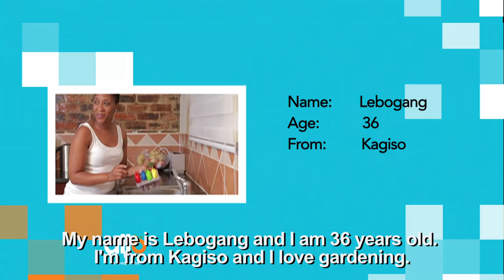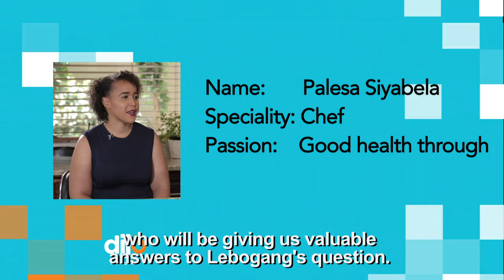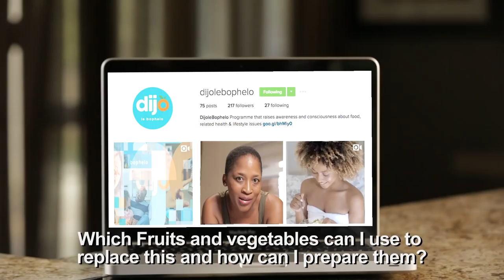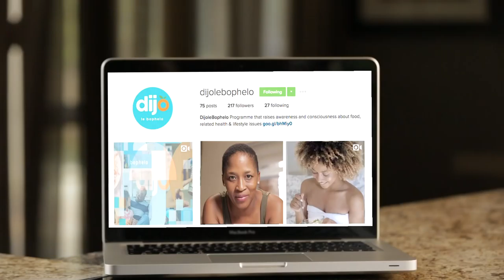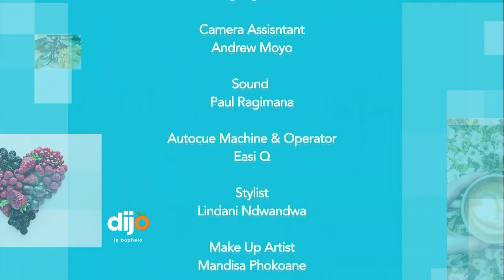Dijo Le Bophelo 2 - Episode 5: Fruits and Vegetables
Dijo Le Bophelo raises awareness and consciousness about food and related health and lifestyle issues; with the aim to encourage viewers to examine their relationship with food, so as to make informed choices.

This week on Dijo Le Bophelo, Lebogang says she wants to know how she can prepare fruits and vegetables in an appetizing way. Chef Palesa Seabela joins us in studio to give valuable answers to Lebogang’s questions.